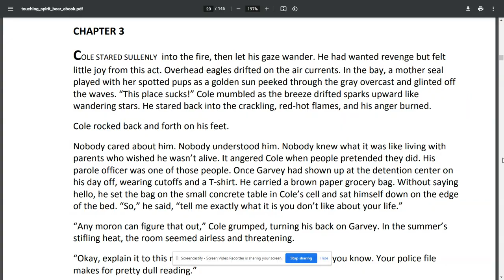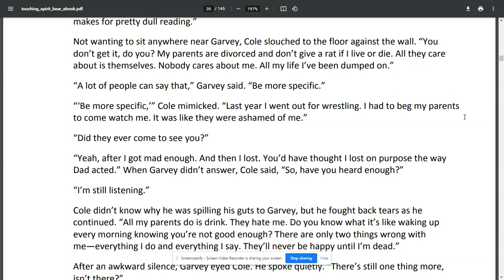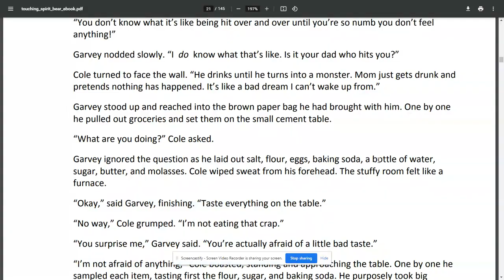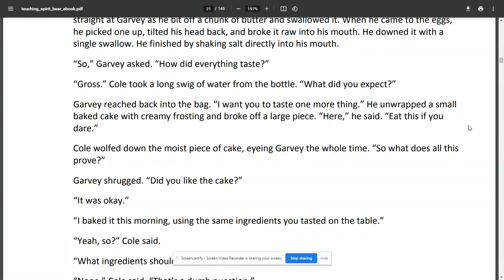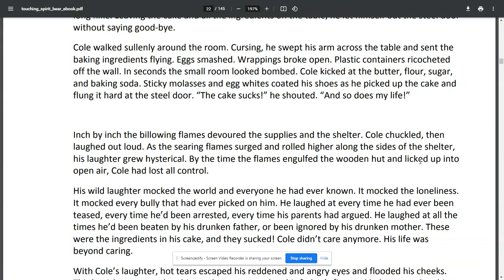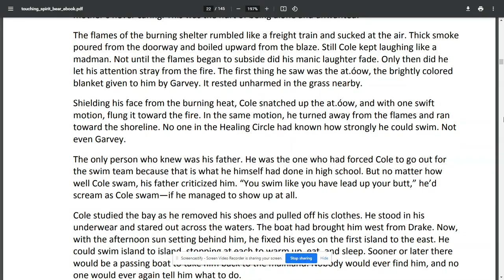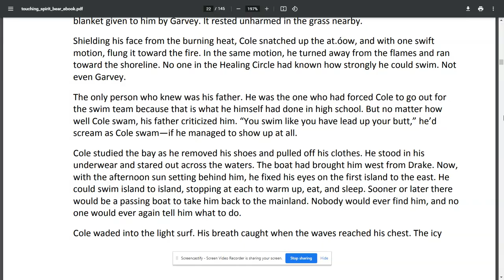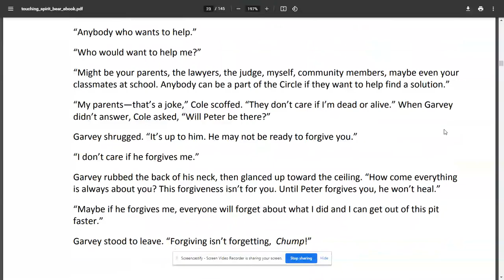Touching Spirit Bear Chapter 3